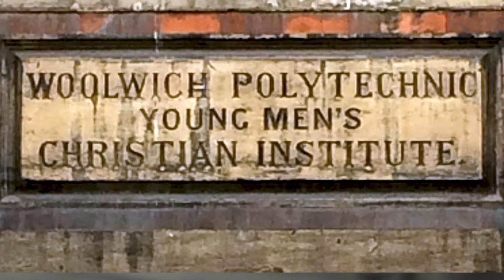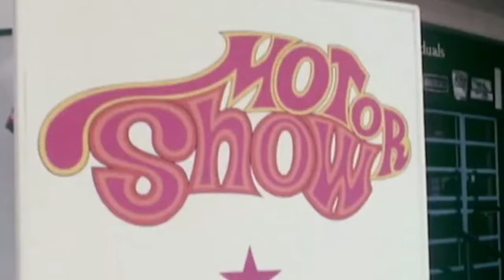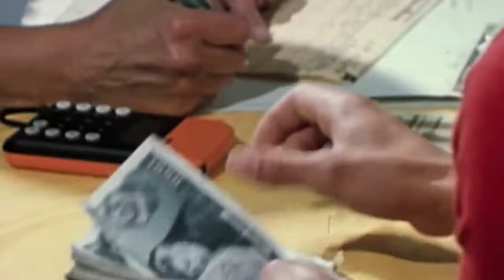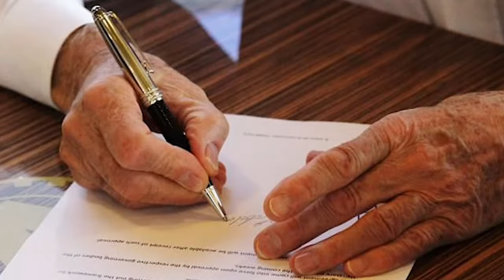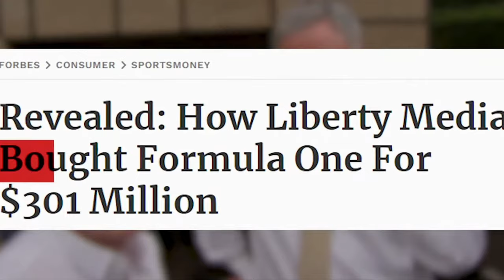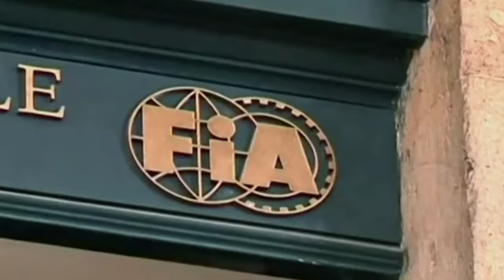Unveiling The Hidden Side Of Bernie Ecclestone: Love And Power Collide In His Empire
“The guy has a good mind”, “cunning Bernie”, “great player”, “master of Formula 1”. This is what automobile and other publications have called this man for the last quarter of a century. And these characteristics very accurately reflect his amazing journey from a junior formula racer and team manager to the main arbiter of the destinies of Formula 1. It would seem that the classic formula: at first glance, an inconspicuous gentleman, who, however, has perseverance and business acumen, but at the same time a romantic in the depths of the soul, whose heart turned to stone from the loss of comrades. Who exactly is this “mysterious Bernie”?
Documentary movie about Bernie Ecclestone

00:00 - Intro
00:45 - Racing career
04:22 - Death of a Romance
07:56 - Return
08:54 - Road to Olympus
11:46 - Capturing the Empire
15:23 - How formula 1 from amateur sports became a world heritage
19:22 - Good-natured genius or merchant?